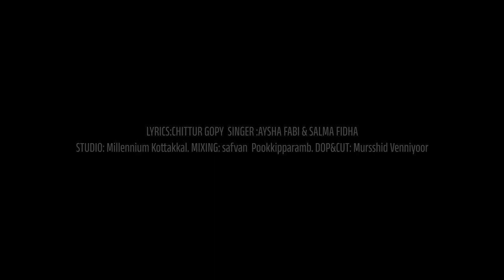ജന്മം നൽക്യവനേ | CHITTUR GOPY |SAYAN ANWAR | AYSHA FABI | SALMA FIDHA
LYRICS:CHITTUR GOPY
SINGER :AYSHA FABI & SALMA FIDHA

STUDIO: Millennium Kottakkal.
MIXING: safvan  Pookkipparamb.